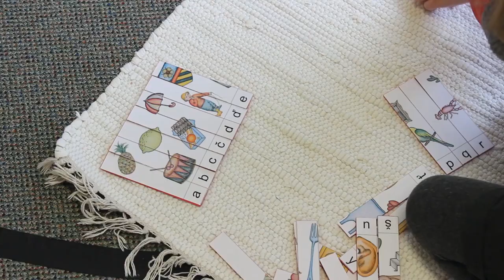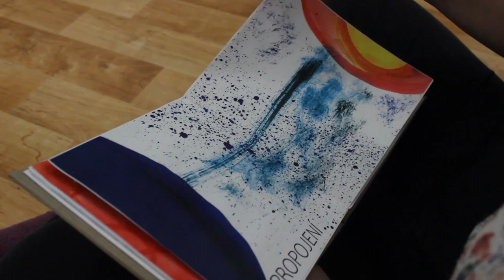Děti staví Na rovinu